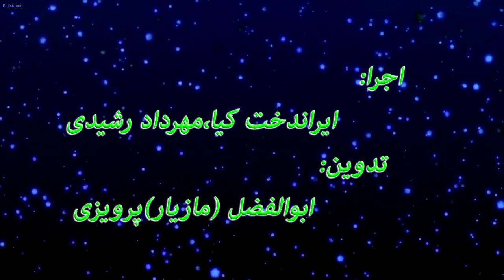شرح هدف یازدهم سند 2030 بخش سوم کاری از کانون دفاع از حقوق بشر در ایران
شرح هدف یازدهم سند 2030 بخش سوم : ساخت شهرها و اقامتگاه‌های ایمن، قابل تجدید و پایدار
با همکاری : کمیته اموزش و پژوهش و گروه صدا و تصویر
با اجرای : ایراندخت کیا ،مهرداد رشیدی
تدوین :ابوالفضل (مازیار )پرویزی